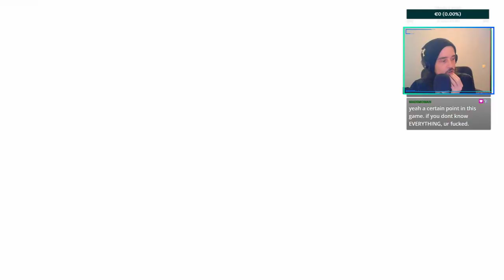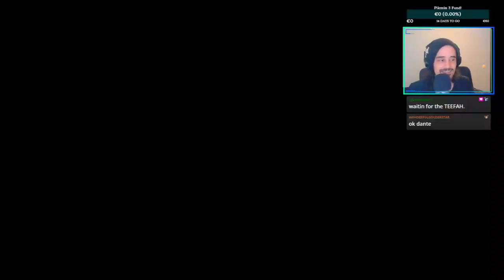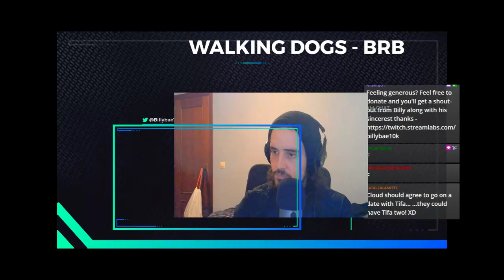Let's Play Final Fantasy VII Remake [1] - Marlene is Best Girl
Want to catch me streaming live? I stream on Tuesdays, Thursdays, Fridays & Sundays! Or you can join my Twitch-based discord, for all the important info on when I go live on Twitch (No YouTube stuff though, just Twitch)

This stream was recorded on the 5th of November, covering the first major mission of Final Fantasy VII - We ended early though, after having internet connection issues.

===Timestamps===
Intro: 0:00
Opening Cutscenes: 3:58
Chapter 1: 9:09
Scorpion Sentinel Boss: 39:19
Escape the Reactor: 50:33
Chapter 2: 1:01:20
Cloud is not Okay: 1:10:24
Aerith: 1:17:15
Escape the Streets: 1:20:58
Train Ride: 1:38:54
Sector 7 Slums: 1:48:39

===Patrons===
==$20 Tier==
► Alex Schroeder
==$10 Tier==
► Kendra Rabbitts
==$1 Tier==
► Lsjmlpfan
► Harold Price
► Ricardo64